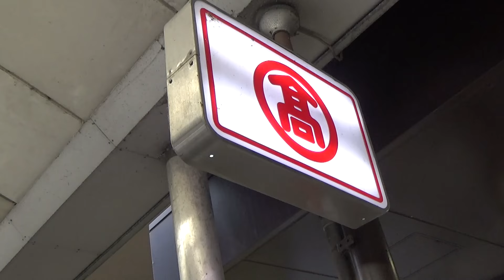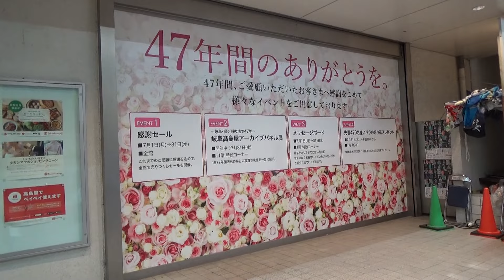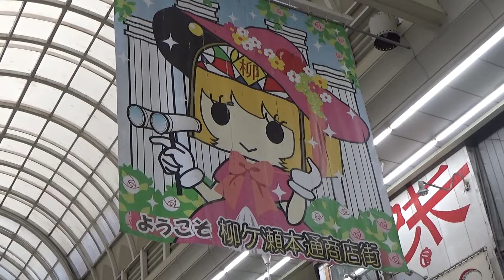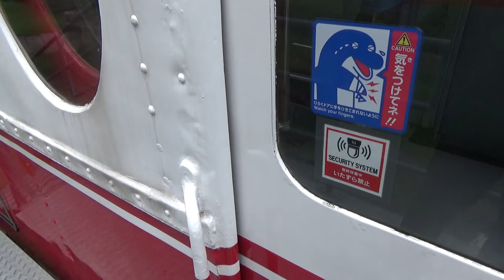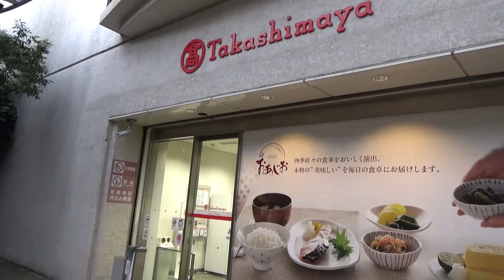【なぜ衰退？】もうすぐ閉店する岐阜県最後の百貨店とシャッターが目立つ商店街